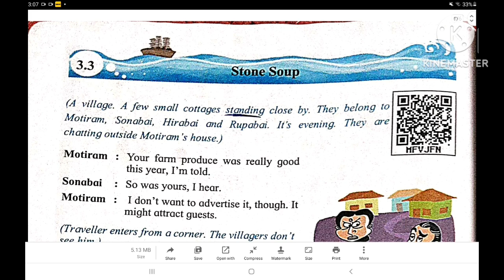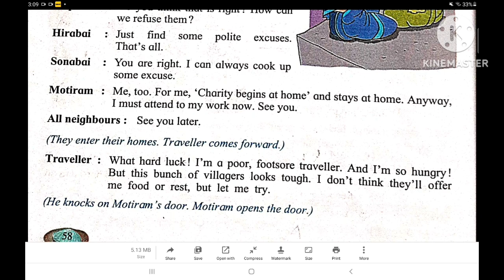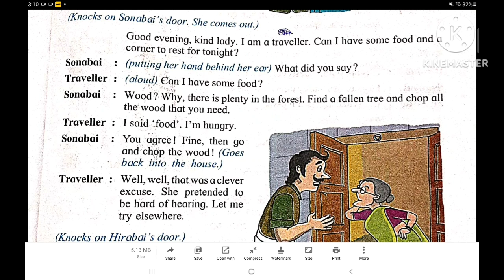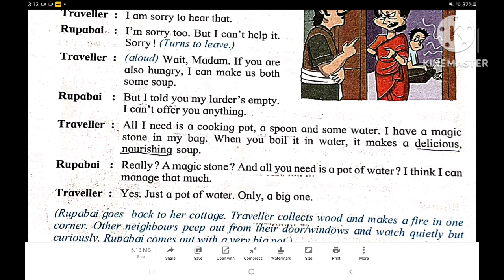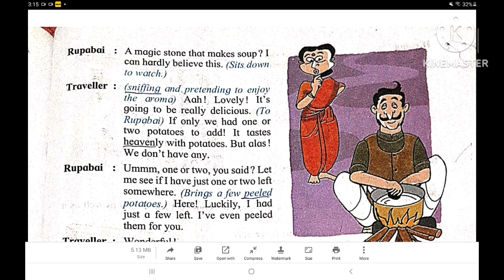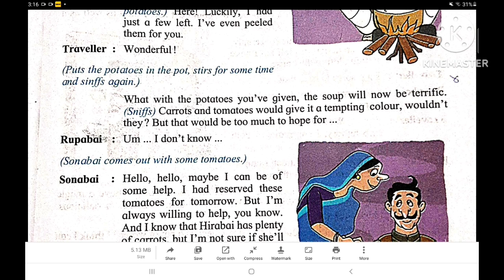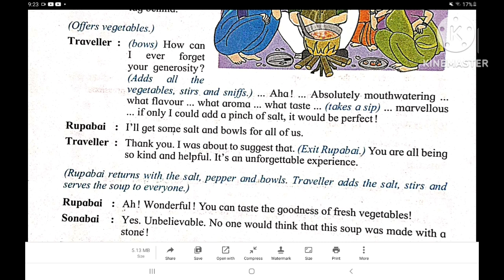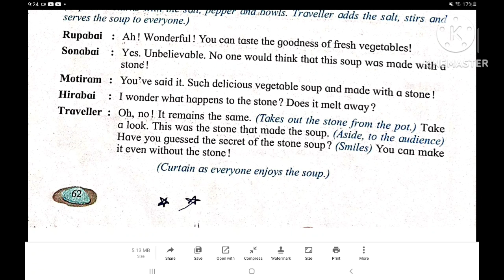stone soup | story for kids | bedtime story | children's story | story time